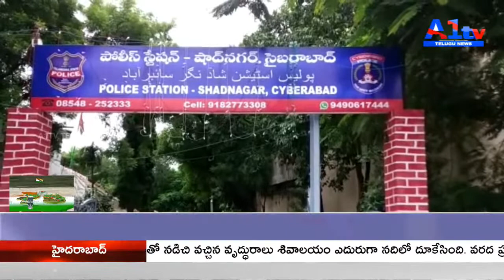జాతీయ జెండాను ఆవిష్కరించిన ఏసీపీ కుశల్కర్ || SHADNAGAR || A1TV TELUGU